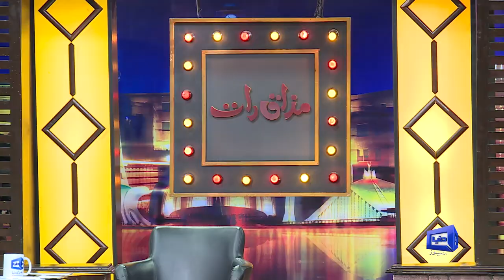Rana Sanaullah Ki Halat Par PTI Latif Nazar Gujjar Ki Punjab Kahawat | Mazaaq Raat Official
Muhammad Latif Nazar Gujjar & Rubab Rashid | Mazaaq Raat 21 Sep 2022 | Mazaaq Raat Official